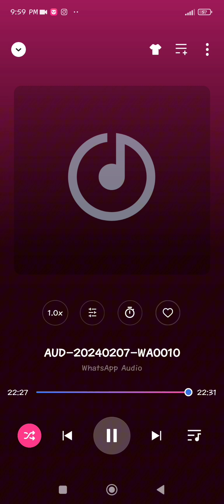𝙎𝙪𝙧𝙖𝙝 𝘼𝙡 𝘼'𝙧𝙖𝙛 𝙏𝙖𝙛𝙨𝙚𝙚𝙧 | 𝘼𝙮𝙖𝙩 192 - 198 𝙗𝙮 𝙉𝙖𝙟𝙞𝙝𝙖 𝙃𝙖𝙨𝙝𝙢𝙞 ❤️📖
𝙎𝙪𝙧𝙖𝙝 𝘼l A'raf (𝙖𝙮𝙖𝙩 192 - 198) 𝙋𝙏 1

- Jo na Inki madad krskte hain or na aap apni madad hi pr qadir hain..(192)
- agar tum inhe sidhi raah pr ane ki Dawat do to wo tmhre pchay na aen, tum khuwah inhe pukaro ya khamosh rho, dnu soorton mai tmhre lye yaksa hi rhe..(193)
- tum log khuda ko Chor kr jinhe pukarte ho wo to mehaz bnday Hain jsy tum banday ho Inse duaen mang Dekho, ye tmhri duaon Ka jawab den, agr inke baray Mai tmhre khayalat Sahi h..(194)
- Kia ye paon rakhte Hain k unse chalen? Kia ye hath rakhte Hain k unse pakren? Kia ye ankhen rakhte h k unse dekhen? Kia ye kan rakhte h k unse sunen? Aye Nabi saw Inse kaho k bula lo Apne thehrae hue sharikon ko phir tm sb milkar mere khilaf tadbiren kro or mjhe hargiz muhlat na do..(195)
- Mera hami o Nasir wo khuda h jisne ye kitab nazil ki h or wo Naik admiyon ki himayat krta h..(196)
- Bakhilaf iske tm jinhe khuda ko Chor kr pukarte ho wo na tmhri madad krskte or na khud apni madad krne k qabil h ..(197)
- balkay agr tm inhe sidhi raah pr ane k lye Kaho to wo tmhri bat sun b nai skte, bazahir tmko esa nazr ata h k wo tmhri traf dekhrhe h magr fil waqa wo kch b nai dekhte.. (198)

𝙄𝙣 𝙩𝙝𝙞𝙨 𝙫𝙞𝙙𝙚𝙤, 𝙢𝙖𝙞𝙣 𝙥𝙤𝙞𝙣𝙩𝙨 𝙖𝙧𝙚 𝙢𝙚𝙣𝙩𝙞𝙤𝙣𝙚𝙙.. 𝙛𝙤𝙧 𝙬𝙖𝙩𝙘𝙝𝙞𝙣𝙜 𝙛𝙪𝙡𝙡 𝙫𝙞𝙙𝙚𝙤 𝙤𝙥𝙚𝙣 𝙩𝙝𝙞𝙨 𝙡𝙞𝙣𝙠 ☝🏻